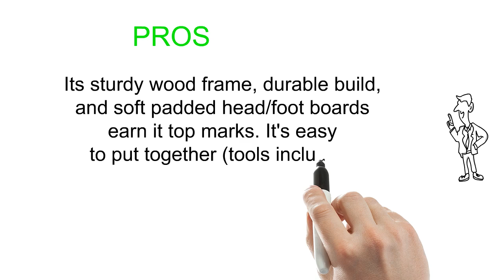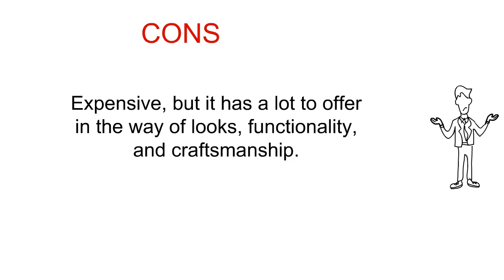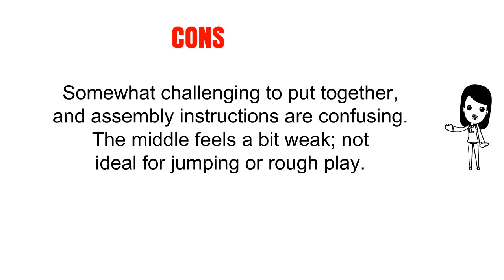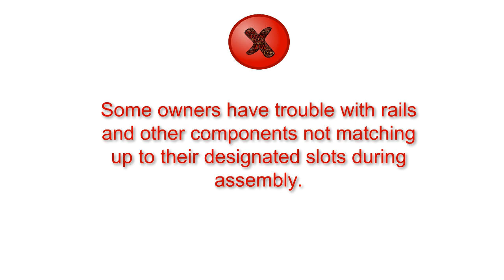The Top 3 Best Toddler Beds You Can Buy 2019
3. Orbelle Trading Padded Toddler Bed
2. Athena Anna Sleigh Toddler Bed, White
1. Delta Children Plastic Toddler Bed, Nick Jr. PAW Patrol